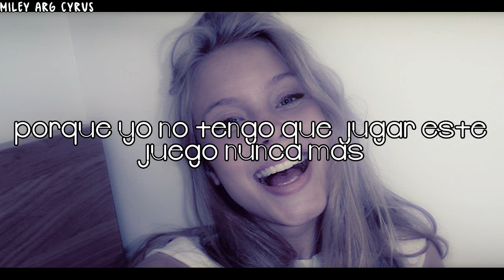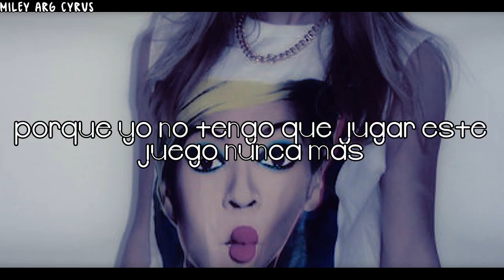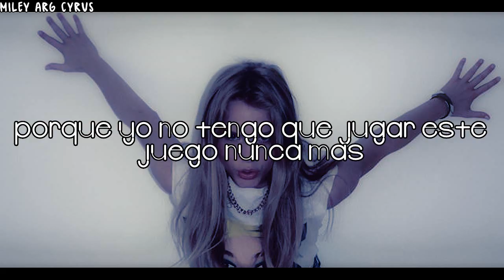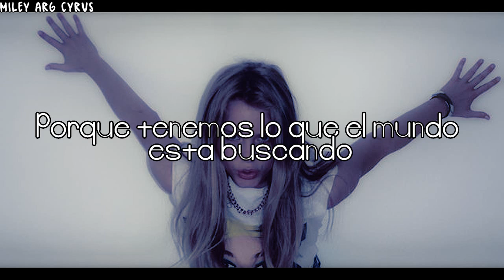Cash Me Out - Zara Larsson - Traducida Al Español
Álbum: Allow Me To Reintroduce Myself
Compositor:
Año: 2013
Descripción:

Nuevo video, perdonen por no subir empezaron los examenes y es que no no tengo tiempo, ademas debo ir al medico y buenoo, pero aca nuevo video de Zara, tarde en encontrar la letra pero la encontre jajaa Tengo dos pedidos pero prometo que los subire despues de Terminar Introducing y Allow Me To Reintroduce Myself, que son los dos EP de Zara Larsson :)

SIGUIENTE CANCION : ZARA LARSSON - UNDER MY SHADES.

Dejen sus pedidos, si quieren que traduzca un album diganme jaja
Bessos!

-Jaaz!